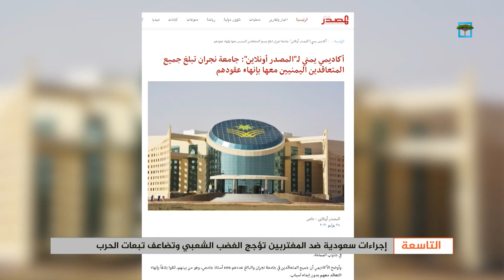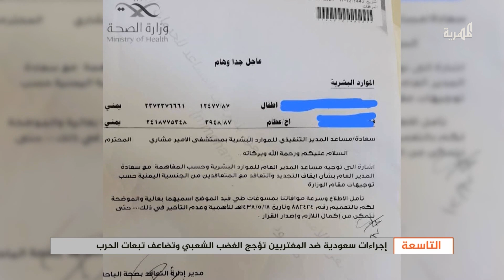إجراءات سعودية ضد المغتربين تؤجج الغضب الشعبي وتضاعف تبعات الحرب